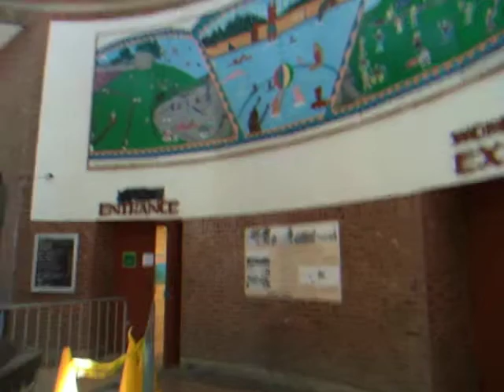Sunset Park Brooklyn NY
when I was a kid (50) ago I would go to sunset park with my sisters to go swiming..